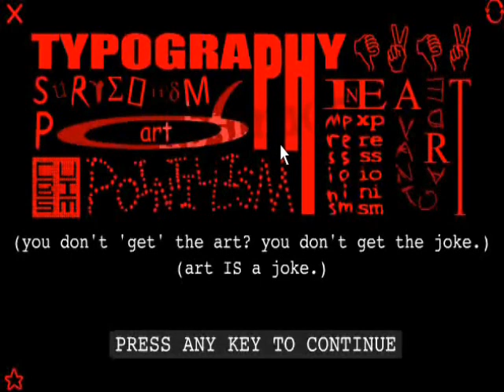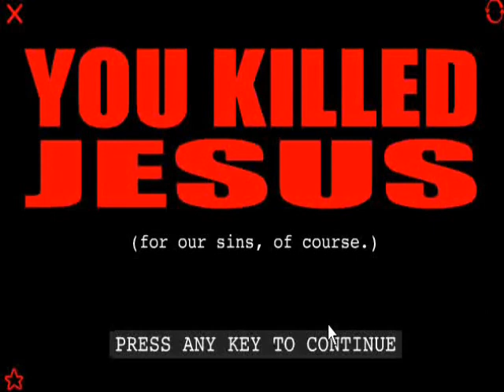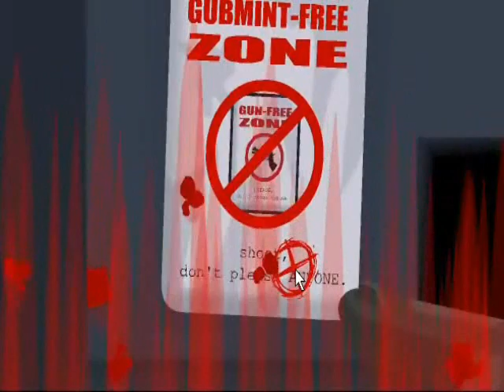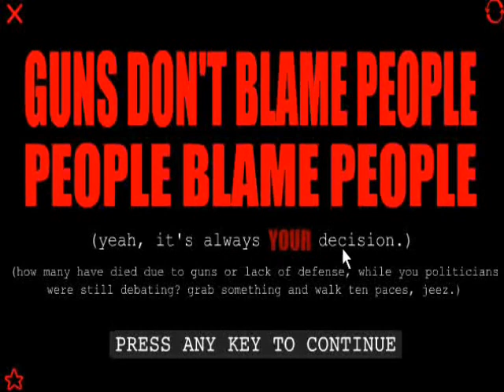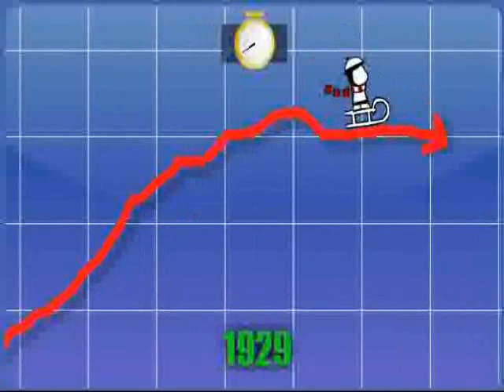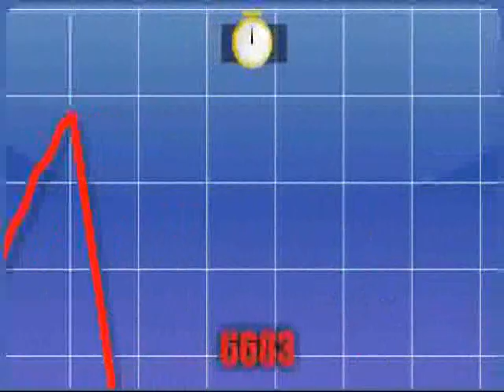Let's Play replaying the game part 1